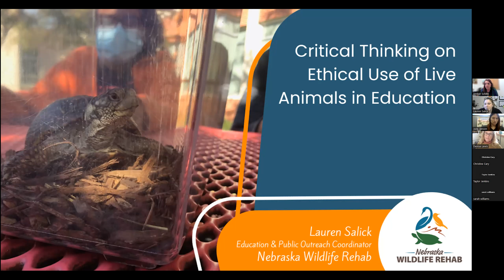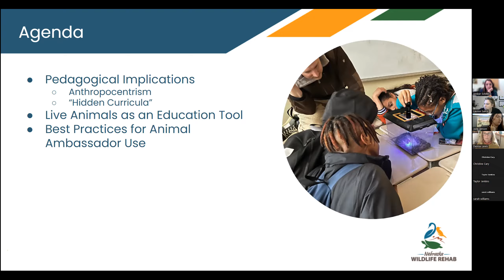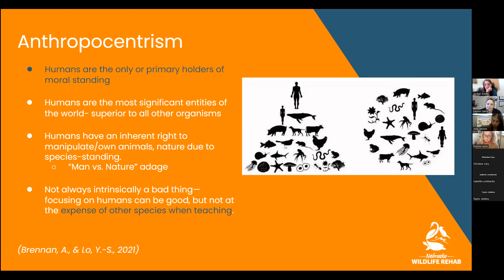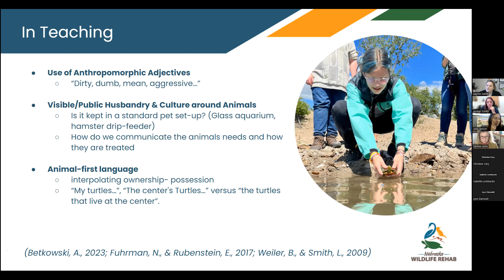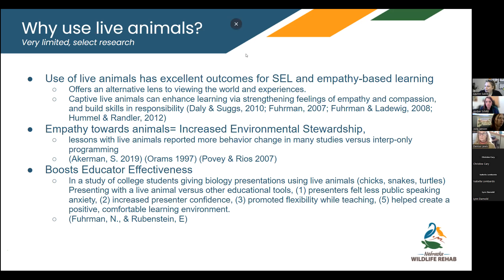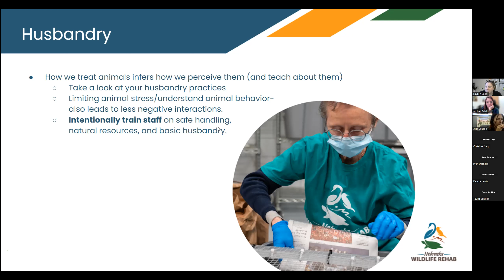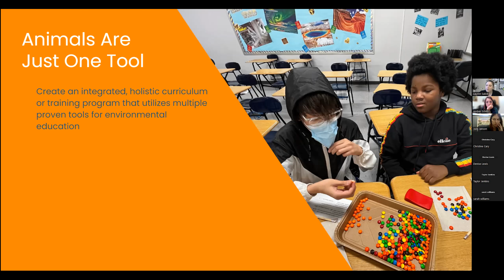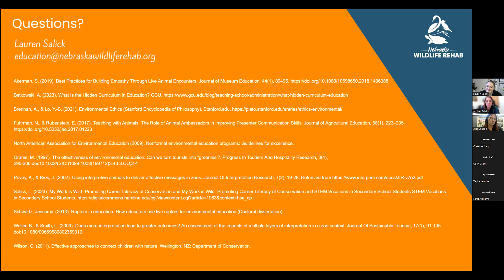Critical Thinking & Ethical Use of Live Animals in Education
From classroom pets to school visits to native habitats, live animals have been an effective educational tool for many years. But how can we ensure we are directing the narrative in a way that supports lack of biases such as anthropocentrism from becoming a hidden curricula? Presenter: Lauren Salick, Education & Public Outreach Coordinator, Nebraska Wildlife Rehab. Lauren Salick is an experienced animal husbandry caretaker and wildlife rehabilitation specialist who focuses her career goals on the intersections of wildlife and people. She holds a BS in Animal Science and an MA in Environmental Education.
This webinar is part of the Conservation Education Lunch & Learn Series. Education is an essential part of conservation. Understanding how people learn and what motivates conservation-based behavior changes are complex subjects that span across many scientific disciplines. This free virtual series dives into the science behind educational efforts and practices by learning from experts on a variety of science and educational topics.